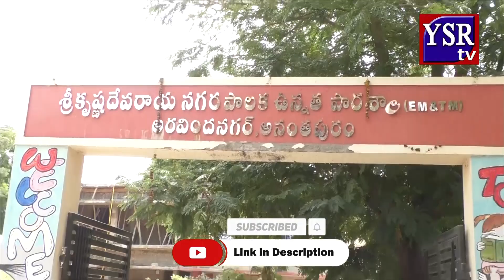నులిపురుగుల నిర్మూలన మాత్రలపై అపోహలు వద్దు..|| YSRTV